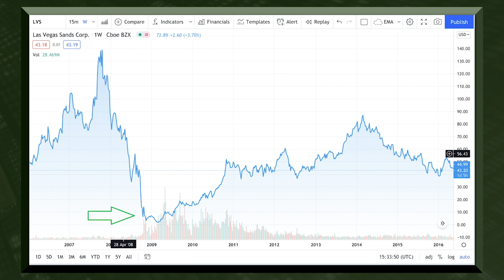The Worst Trades We’ve Ever Made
It’s been quite a bout of volatility in the markets these past few weeks. There have been enough ups and downs to give even the most seasoned traders a tough time.  So, we have something special for our viewers today. We’re going to talk about the worst trades we’ve ever made, and what we’ve learned from them.

This strategy has the potential to 12X your money in 12 months.

Winning Investor Daily is a technology investing e-letter spearheaded by some of the smartest minds in the industry. Leading the charge is tech and cryptocurrency expert, Ian King. Ian and his team of analysts and researchers bring readers actionable investments ideas by Pinpointing Tomorrow’s Investment Trends Today. In short, as a Winning Investor Daily reader, you’ll hear about the next Amazon, Google and Netflix, before they become household names.  The best part, you can start receiving Winning Investor Daily each and every day, free of charge.